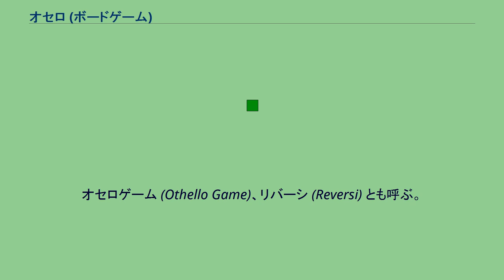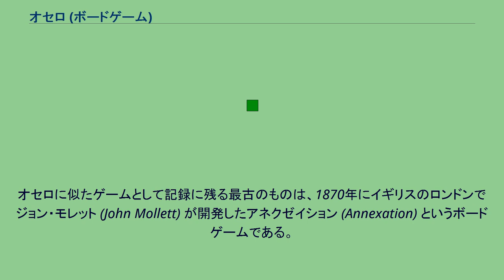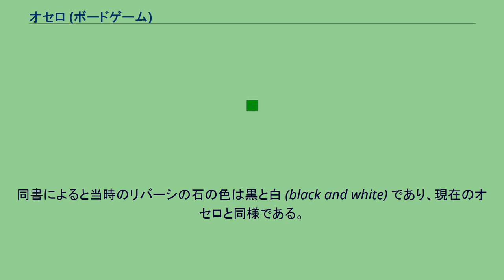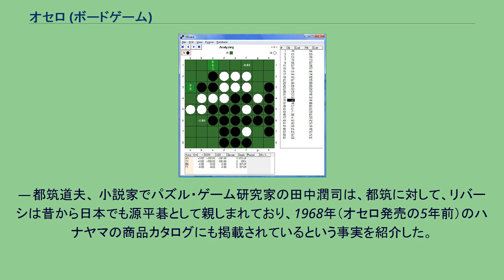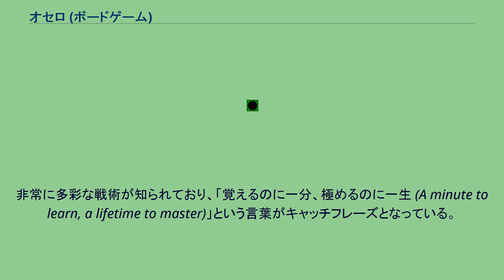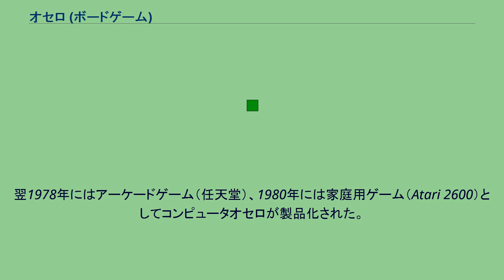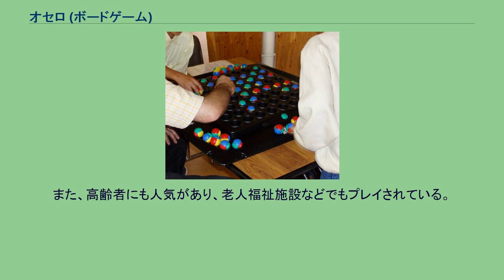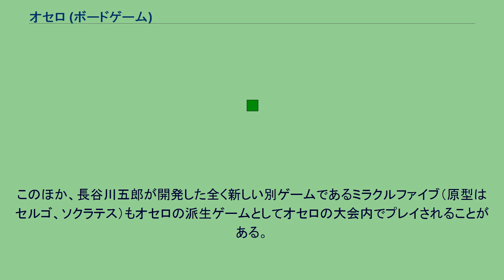オセロ (ボードゲーム)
オセロ (Othello) は、2人のプレイヤーが交互に盤面へ石を打ちながら、相手の石を自分の石で挟むことによって自分の石へと換えていき、最終的な盤上の石の個数を競うボードゲームである。
オセロゲーム (Othello Game)、リバーシ (Reversi) とも呼ぶ。
プレイ中のオセロの盤と石 オセロはボードゲームの一つである。
8×8の正方形の盤と、表裏を黒と白に塗り分けた平たい円盤状の石を使用する。
それぞれ黒と白を担当する2人のプレイヤーが交互に盤面へ石を打っていき、最終的に盤上の石が多かったほうが勝ちとなる。
相手の石を自分の石で挟んだときは、相手の石を裏返すことで、自分の石にする。
「挟んだら裏返す」という基本原理が理解できれば、初期配置やパスなどいくつかのルールを知るだけで、すぐにオセロをプレイできる。
なお、公式戦では、さらに細かい競技規則も定められている。
オセロとほぼ同様のゲームは、元々リバーシとして知られていた。
リバーシは、ジョン・モレット (John Mollett) とルイス・ウォーターマン (Lewis Waterman) によって19世紀にイギリスのロンドンで考案された。
その後、水戸市出身のボードゲーム研究家・長谷川五郎によって1970年頃に東京都で現在知られているパッケージが開発され、その父・四郎によって「オセロ」（ウィリアム・シェイクスピアの戯曲『オセロ』に由来）と命名された。
完成したオセロは、1973年にツクダ（後のツクダオリジナル→パルボックス→メガハウス）から発売され、ヒット商品となった。
長谷川がオセロ開発に当たってリバーシを参照したのかどうかは不明であり、オセロとリバーシの関係性をどのように位置付けるべきかは争いがある。
また、オセロ発祥の地についても、ロンドン、東京、水戸という3つの説がある。
いずれにしても、「オセロ」「Othello」という名称はメガハウスの登録商標であるため、他社からはリバーシとしてほぼ同様のゲームが発売されている。
オセロは、抽象戦略ゲーム（アブストラクトゲーム）の一つであり、運の要素がなく、2人のプレイヤーが互いに知恵を絞って実力だけを頼りに勝敗を決する。
ゲームのルールは単純明快だが、多数の戦術が生み出され、日々戦略的な進歩を続けている。
このことを端的に表した「覚えるのに一分、極めるのに一生 (A minute to learn, a lifetime to master)」という言葉がキャッチフレーズになっている。
著名な戦術としては、定石や偶数理論などがある。
数学的には、オセロは囲碁・将棋・チェスなどと同様に二人零和有限確定完全情報ゲームに分類され、コンピュータによる研究も行われている。
コンピュータオセロは、1997年に人間の世界チャンピオンに勝利しており、人間のトッププレイヤーを上回る実力を持つ。
もっとも、コンピュータが発達した2019年現在もオセロの完全解析はなされておらず、なお未知なる奥深さを持つ。
世界各国で子供から老人まで様々な人によってプレイされており、世界のオセロ競技人口は約6億人と推計されている。
特に、日本では遊びの文化として定着しており、競技人口が多いだけでなく、オセロを題材にした数々の文化的活動も行われている。
オセロは、遊びであると同時にマインドスポーツの一つとしても知られている。
世界各国で多くの大会が開催されており、日本では囲碁や将棋などと同様に複数のタイトル戦が存在する。
最も大きな大会は、1977年から毎年開催されている世界オセロ選手権である。
このほか、オセロ・リバーシには、ニップ、グランドオセロ、エイトスターズオセロ、ロリットなどの派生ゲームも存在し、様々な形で人々から親しまれている。
オセロをプレイするために必要な用具は、盤と石である。
オセロの盤は、8×8の正方形のマス目が描かれた緑色のものを使用する。
オセロの石は、表裏を黒と白に塗り分けた平たい円盤状のものを使用する。
メガハウスによる公式のオセロ用具は、表のようにプレイヤーの便宜を図るために様々な工夫を凝らした製品が順次追加されている。
また、視覚障害者向けに触って石を識別できるもの、石をつまむことのできない肢体不自由者向けに盤と一体化した石を回すことでプレイできるもの（表の「一体オセロ」も該当）など、バリアフリーを意識した用具も開発・発売されている。
オセロの基本ルールは以下の通りである。
なお、以...